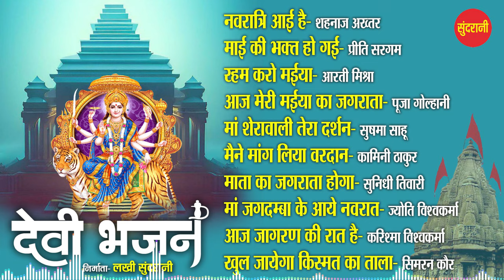देवी भजन HindiJukebox - Devi Bhajan - Devotional Song - Hindi Bhajan - 2024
Editor : Anjali Singh
Song Collection : Ajay Sahu
Graphics : Sushil Yadav
Producer : Lakhi Sundrani
Director : Mohan Sundrani
Youtuber : Anjali Singh

   / videowor...​